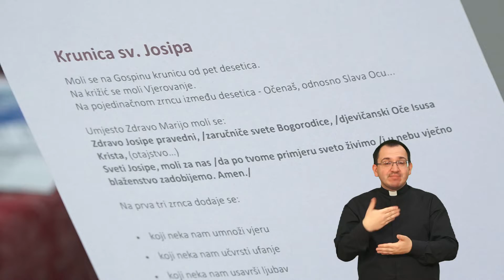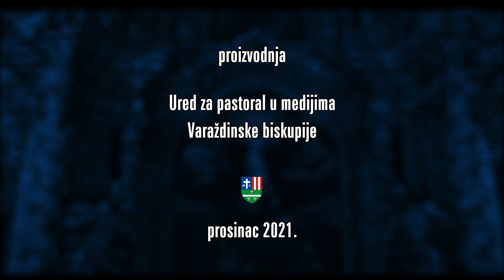Molitveni susret zajednice sv. Josipa - Banfica